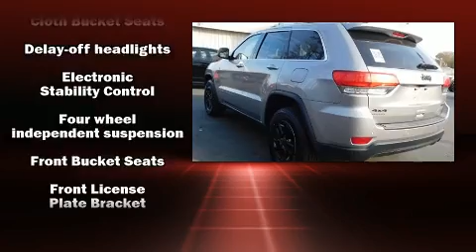2018 Jeep Grand Cherokee Laredo 4x4 in Norfolk, VA 23518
Introducing the 2018 Jeep Grand Cherokee. With just over 25,000 miles on the odometer, this 4 door sport utility vehicle prioritizes comfort, safety and convenience. It features four-wheel drive capabilities, a durable automatic transmission, and a refined 6 cylinder engine. Jeep prioritized practicality, efficiency, and style by including: 1-touch window functionality, a tachometer, air conditioning, fully automatic headlights, heated door mirrors, cruise control, and much more. Curtain airbags combine with standard stability control in creating a comprehensive safety network. It also arrives with a Carfax history report, providing you peace of mind with detailed information. Our aim is to provide our customers with the best prices and service at all times. Please don't hesitate to give us a call.